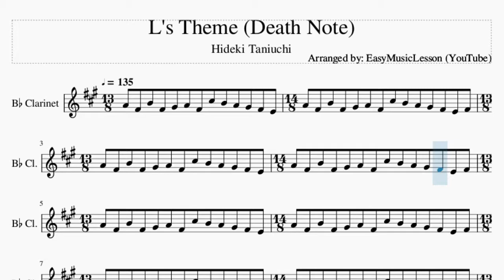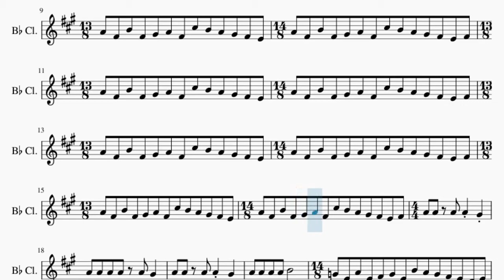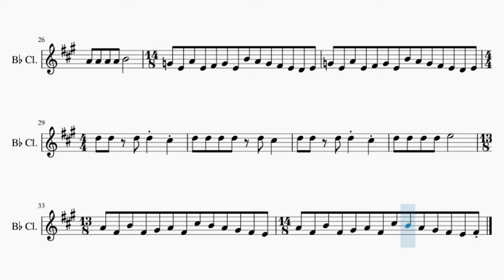Clarinet Sheet Music: How to play L's Theme (Death Note) by Hideki Taniuchi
Here is a sheet music/tab video on the song L's Theme (Death Note) by Hideki Taniuchi on the clarinet. A clarinet sheet music arrangement which is transposed to notes that are easily played by clarinet, for the song L's Theme (Death Note) by Hideki Taniuchi.

EasyMusicLesson teaches you to play the your favorite instrument, through well-arranged sheet music so that you too can learn how to play L's Theme (Death Note) by Hideki Taniuchi on the clarinet as fast as you can. A clarinet sheet music with backing tracks to help your play the song better.

Chords of Clarinet arrangement:
E Min   E Min   E Min   E Min   C Maj   A Min   B Min   E Min
C Maj   A Min   B Min   E Min   E Min   D Min   E Min 7   E Min 7
D Min   A Min   A Min

Melody notes of Clarinet:
A4 F#4 B4 F#4 G#4 A4 F#4 C#5 B4 A4 G#4 F#4 E4
F#4 A4 F#4 B4 F#4 G#4 A4 F#4 C#5 B4 A4 G#4 F#4
E4 A4 F#4 B4 F#4 G#4 A4 F#4 C#5 B4 A4 G#4 F#4
E4 F#4 A4 F#4 B4 F#4 G#4 A4 F#4 C#5 B4 A4 G#4
F#4 E4 A4 F#4 B4 F#4 G#4 A4 F#4 C#5 B4 A4 G#4
F#4 E4 F#4 A4 F#4 B4 F#4 G#4 A4 F#4 C#5 B4 A4
G#4 F#4 E4 A4 F#4 B4 F#4 G#4 A4 F#4 C#5 B4 A4
G#4 F#4 E4 F#4 A4 F#4 B4 F#4 G#4 A4 F#4 C#5 B4
A4 G#4 F#4 E4 A4 F#4 B4 F#4 G#4 A4 F#4 C#5 B4
A4 G#4 F#4 E4 F#4 A4 F#4 B4 F#4 G#4 A4 F#4 C#5
B4 A4 G#4 F#4 E4 A4 F#4 B4 F#4 G#4 A4 F#4 C#5
B4 A4 G#4 F#4 E4 F#4 A4 F#4 B4 F#4 G#4 A4 F#4
C#5 B4 A4 G#4 F#4 E4 A4 F#4 B4 F#4 G#4 A4 F#4
C#5 B4 A4 G#4 F#4 E4 F#4 A4 F#4 B4 F#4 G#4 A4
F#4 C#5 B4 A4 G#4 F#4 E4 A4 F#4 B4 F#4 G#4 A4
F#4 C#5 B4 A4 G#4 F#4 E4 F#4 A4 A4 A4 A4
G#4 A4 A4 A4 A4 A4 G#4   A4 A4
A4 A4 G#4 A4 A4 A4 A4 B4
G4 E4 A4 E4 F#4 G4 E4 B4 A4 G4 F#4 E4
D4 E4 G4 E4 A4 E4 F#4 G4 E4 B4 A4 G4 F#4
E4 D4 E4 A4 A4 A4 A4 G#4 A4 A4
A4 A4 A4 G#4   A4 A4 A4 A4 G#4
A4 A4 A4 A4 B4     G4 E4 A4 E4
F#4 G4 E4 B4 A4 G4 F#4 E4 D4 E4 G4 E4 A4
E4 F#4 G4 E4 B4 A4 G4 F#4 E4 D4 E4 D5 D5
D5 D5 C#5 D5 D5 D5 D5 D5 C#5
D5 D5 D5 D5 C#5 D5 D5 D5 D5
E5     A4 F#4 B4 F#4 G#4 A4 F#4 C#5 B4
A4 G#4 F#4 E4 F#4